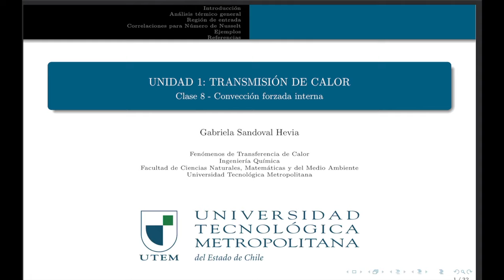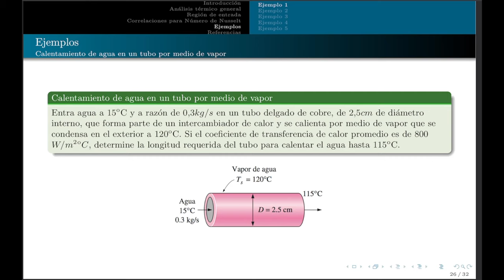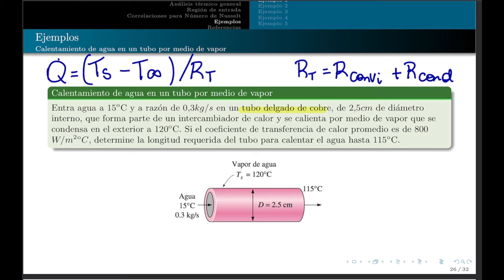clase 08 - P1 convección forzada interna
Problema de cálculo del largo de una tubería circular a través de la cual fluye agua que se calienta. La superficie de la tubería permanece a una temperatura constante.